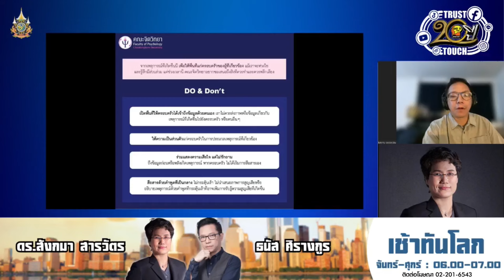Highlight : สื่อตปท.กับข่าวรถบัสไทยไฟไหม้